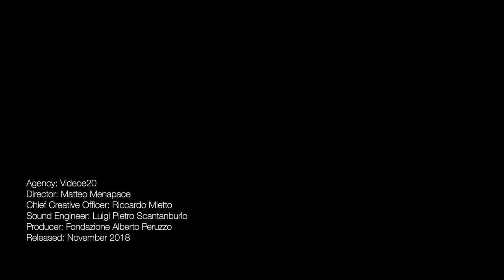BACKSTAGE VIDEOE20 Performance del violoncellista Jaques Morelenbaum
Da oggi parte una nuova web series targata Videoe20.net. Vi porterò dietro le quinte delle mie produzioni. E quale modo migliore se non quello di partire dall'allestimento delle registrazioni di Jaques Morelenbaum, il violencellista jazz più importante al mondo che si è esibito davamnto all'opera più iconica di Picasso, la GUERNICA.
Come pubblico il Presidente del Senato Maria Elisabetta Alberti Casellati, il Generale di Corpo d'Armata Amedeo Sperotto, il Sindaco di Padova Sergio Giordani, il delegato dell'Ambasciata d'Austria Gregor ò
Postl e Alberto Peruzzo, Presidente dell'omonima Fondazione Alberto Peruzzo
Conoscerete anche Luigi Pietro Scantamburlo, il mio grande fonico, che ha curato il set per registrare in manier impeccabile l'audio di questo grande artista